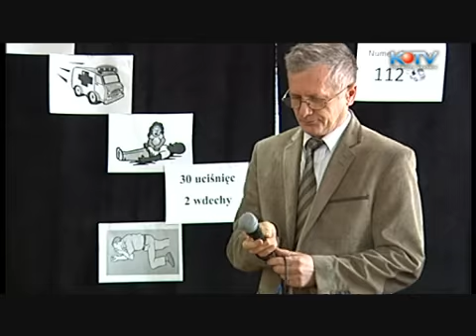KTV NEWS Pierwsza pomoc Olbięcin